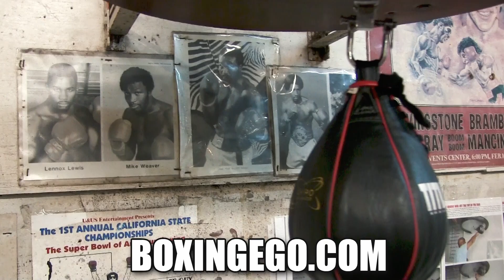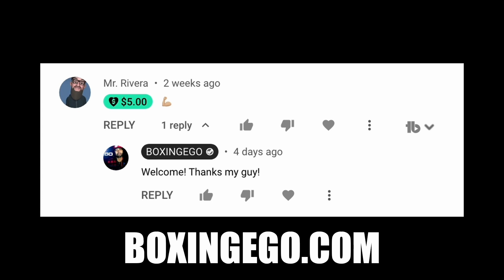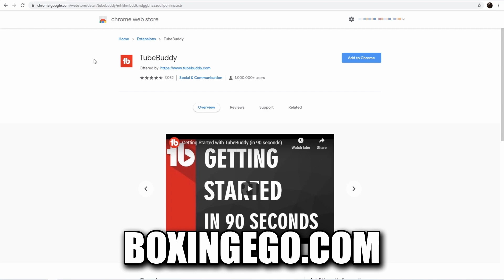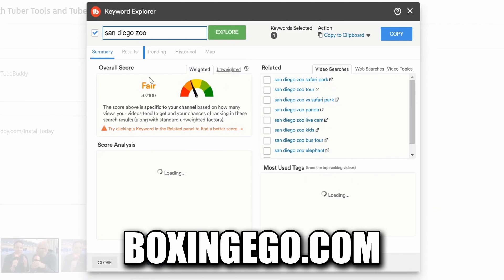BREAKING: DAVID MORRELL JOINS GERVONTA DAVIS VS RYAN GARCIA CARD!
DAVID MORRELL JR CUBAN UNDEFEATED FLASHY FIGHTER HAS BEEN ADDED TO THE GERVONTA DAVIS VS. RYAN GARCIA CARD. BIG ADD! — BREAKING: DAVID MORRELL JOINS GERVONTA DAVIS VS RYAN GARCIA CARD! Fresh and Valuable Critical REVIEW and Educational Video content by Boxingego.